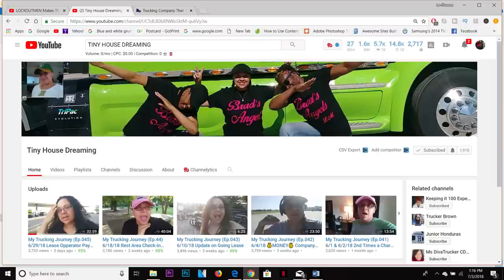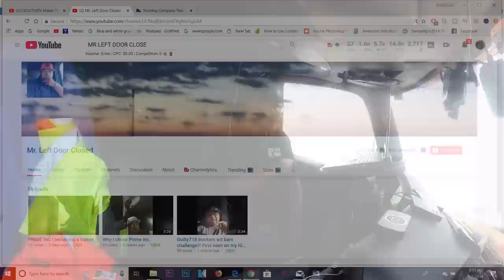Prime Inc | Lockoutmen Makes The Call 2019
We need an Update So one is coming soon

Why do trucking companies lie? Thanks a good question? Let’s find out..
Lockoutmen making the call to trucking companies
Well here it is Season 2. Of my new video series LOCKOUTMEN MAKES THE CALL
I will make a phone call to any trucking company. And I will try and get you the information you need to get started in your career in truck driving.
Lockoutmen Makes The Call To: Prime inc trucking